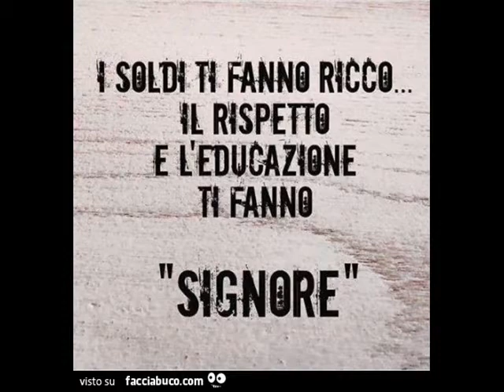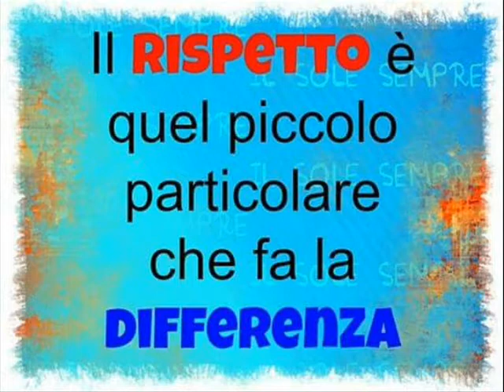SARAFRAZ - Mancanza di Rispetto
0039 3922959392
canale Telegram NEXIVE
MANCANZA DI RISPETTO